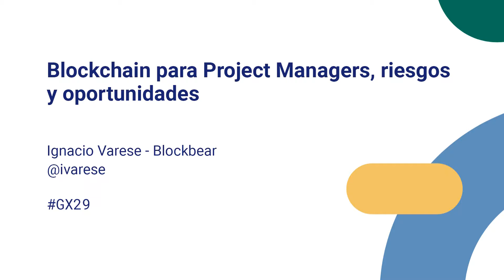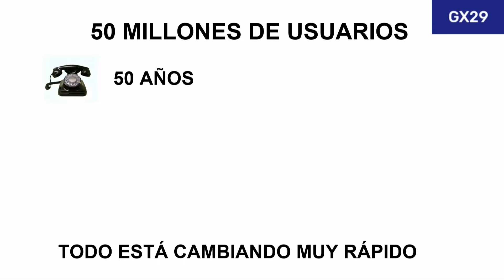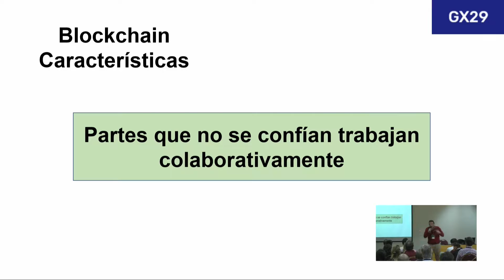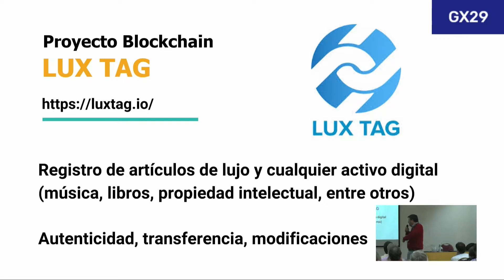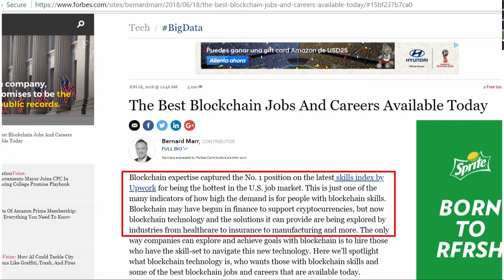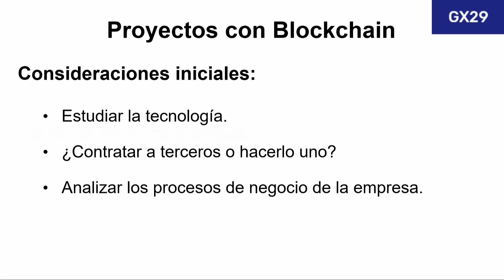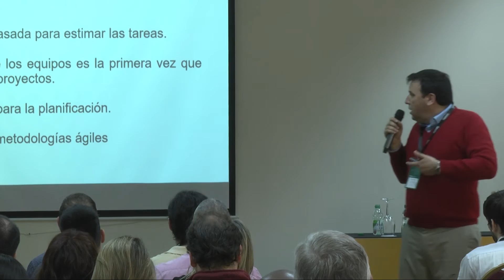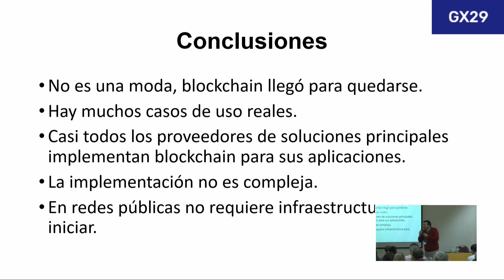Blockchain para Project Managers, riesgos y oportunidades| Ignacio Varese- Blockbear GX29 (español)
En la presentación primero se presentan algunos proyectos y casos de uso reales implementados con Blockchain, luego las consideraciones que tiene que tener un Project Manager en un proyecto que tenga Blockchain. Por ejemplo saber cómo debe prepararse para las distintas etapas de planificación de proyectos, análisis en Alcance, Tiempos, Costos, Riesgos, Presupuesto, Stakeholders, Recursos Humanos, Calidad y Comunicaciones. Finalmente las oportunidades y desafíos que los PM se van a encontrar con la tecnología.